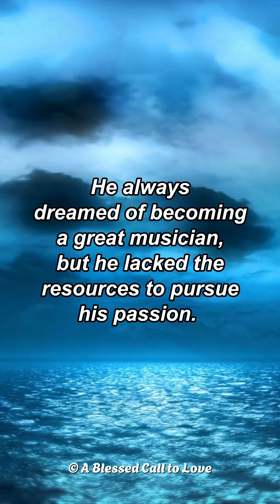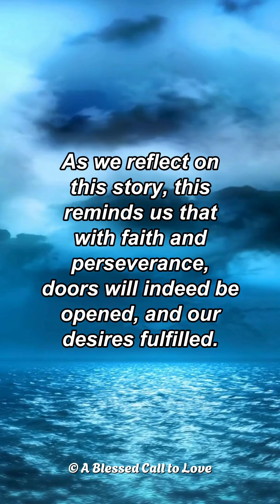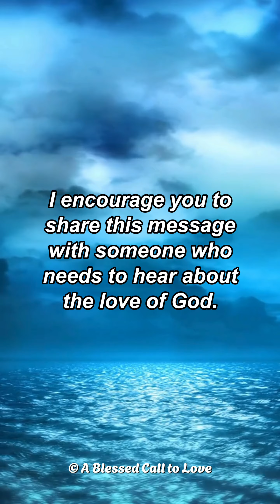Psalm 46:10 Scripture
With faith and perseverance, doors will indeed be open, and our desires fulfilled.